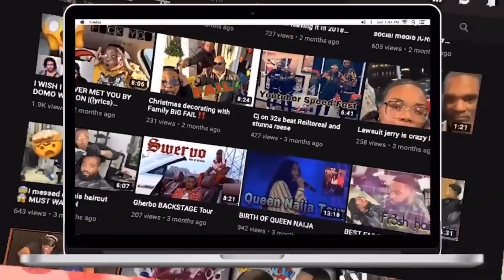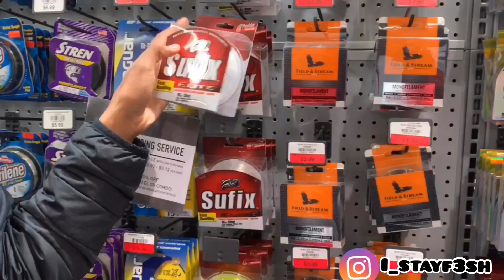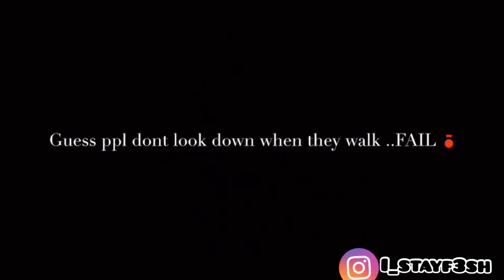PUBLIC PRANK | money on string prank in mall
Check out this video shows u how much ppl look down when they walk lol

💙Facebook -Taj I Stay Fr3sh

Hollywood intro song info
Produced By
Knucklehead
Written By
Ralph Jeanty, Sean McMillion, Carlos Cahee, Candace Curry, Knucklehead & August Alsina
Release Date
December 11, 2015
Mixing
Sean McMillion
Assistant Mix Engineer
Jasmine Mitchell
Mixed At
Upper Class Music Studios, Atlanta, GA
Recorded By
Jack Beans & Sean McMillion
Additional Vocal Production
Pinky And The Brain
Vocals Produced by
Hollywood - August Alsina
Sound recording
0:02 - 0:32  play match
UMG
On behalf of: Def Jam Recordings